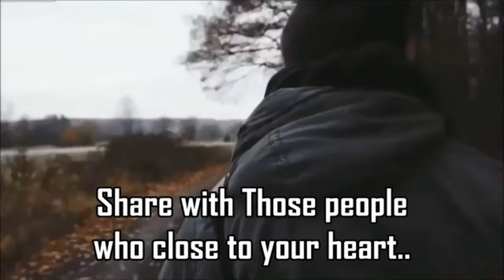Take action now | Sandeep Maheshwari life winning motivational speech for success